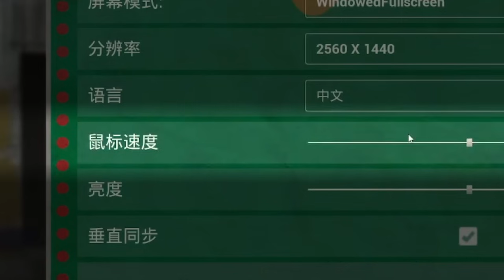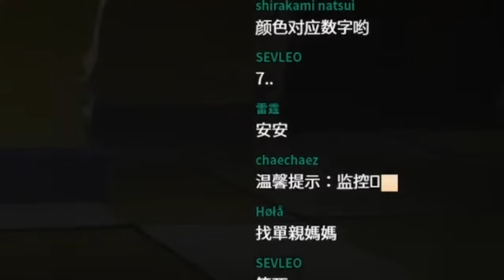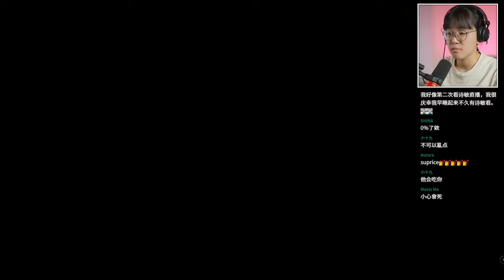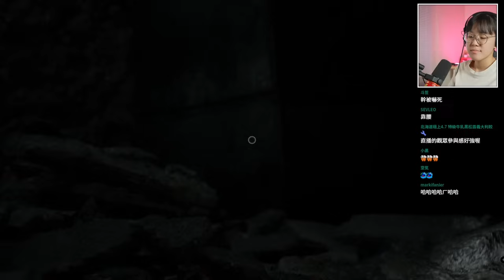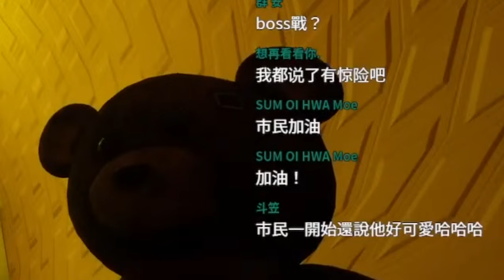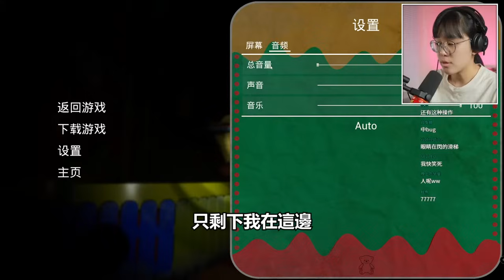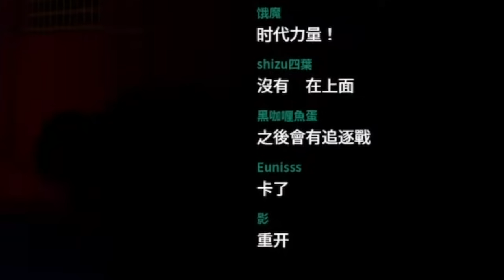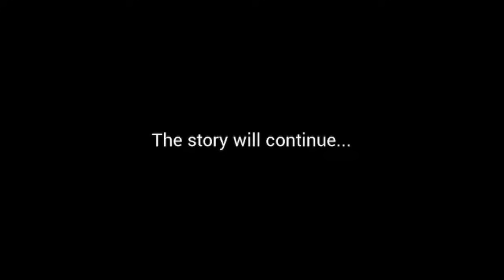超越所有恐怖玩偶游戲的神作！(Joy Ville)